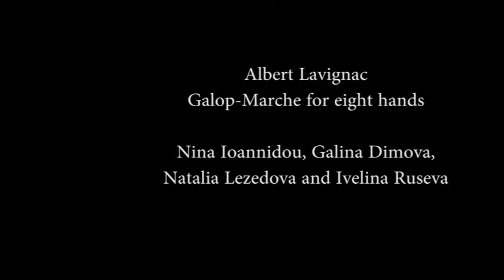Albert Lavignac Galop Marche for Eight Hands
Albert Lavignac Galop Marche for Eight Hands performed by Nina Ioannidou, Galina Dimova, Natalia Lezedova & Ivelina Ruseva